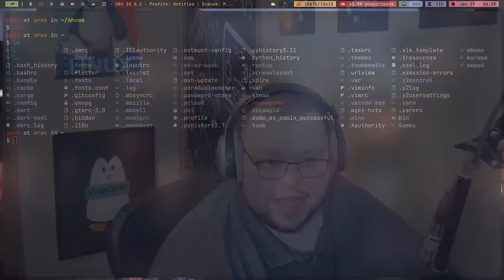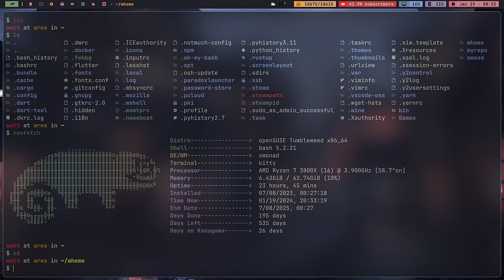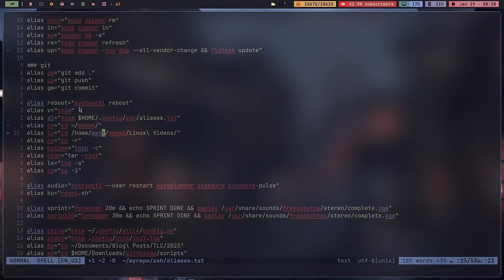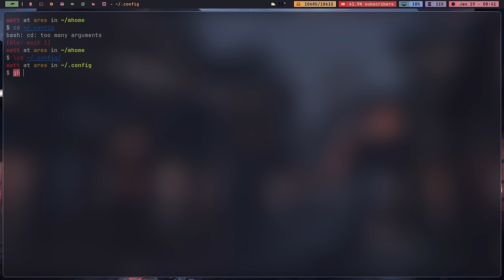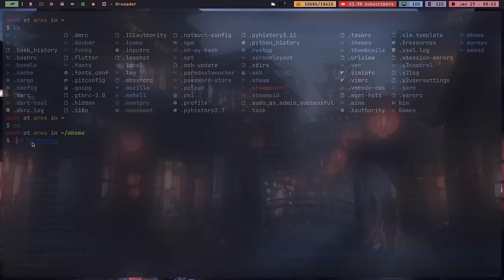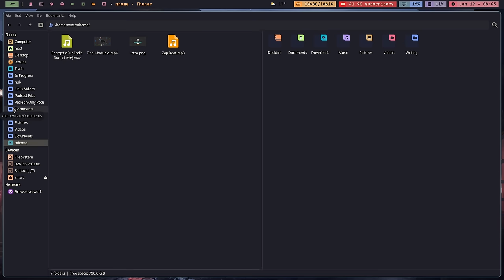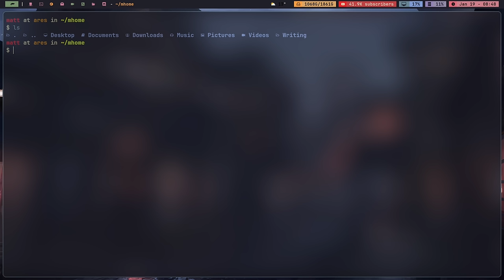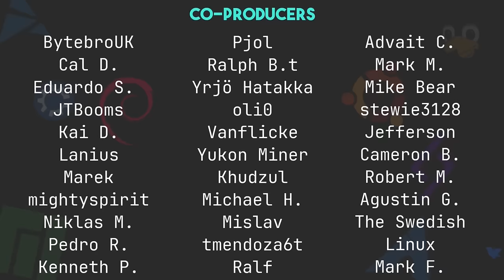The Ultimate Linux Hack!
Today, I talk about how I transformed my home directory from a bloody mess to a gorgeous and mostly empty directory. And it's functional.

Time Stamps

0:00 Intro
2:07 The Solution to a Messy $HOME
3:26 How to Create a New Home
4:41 It's not a real home
5:09 A Home All Your Own
5:57 There's More You Have to DO
6:37 Setting XDG Dirs Locations
7:28 The Next Step
7:42 Setting an Alias
8:30 A Pitfall for the new CD
10:03 Pay Attention to Paths
11:55 Some Things to Do in The Future
16:19 Wrapping Up